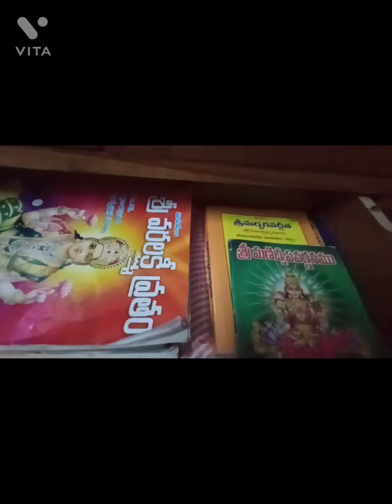మా పూజ మందిరం! new Pooja mandhiram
hii friends please scbscrib my channel మా పూజ మందిరం 🙏🙏🙏